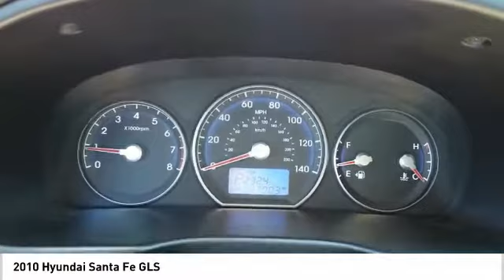2010 Hyundai Santa Fe GLS UsedNew or Used 610631A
2010 Hyundai Santa Fe GLS

This Black Forest Green 2010 Hyundai Santa Fe GLS might be just the crossover for you.  We're offering a great deal on this one at $7,991.  This one's a keeper. It has a crash test safety rating of 5 out of 5 stars.  For a good-looking vehicle from the inside out, this crossover features a ravishing black forest green exterior along with a beige interior.  Good cars sell fast!